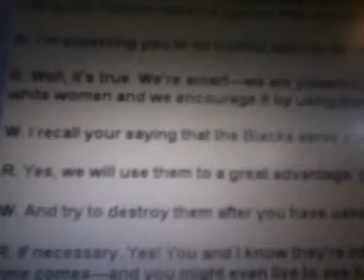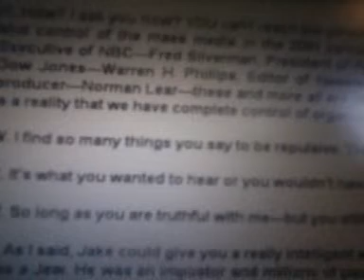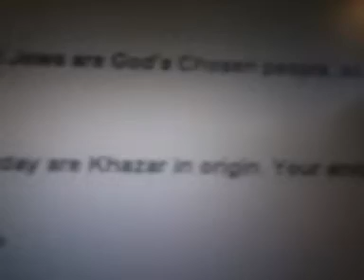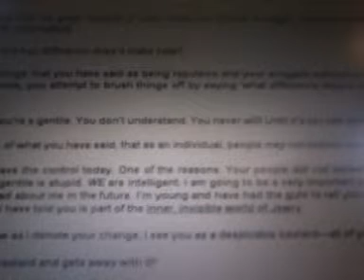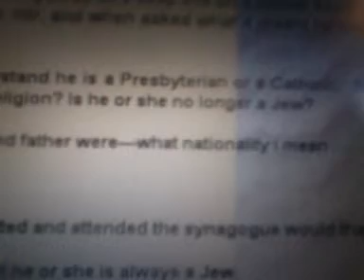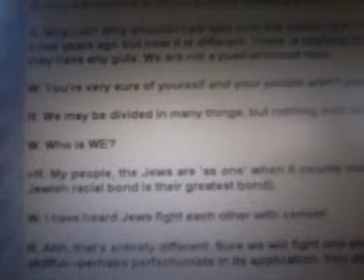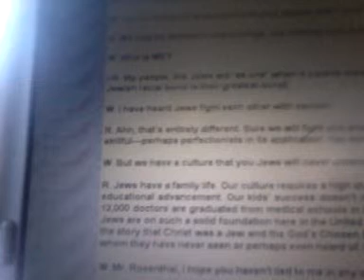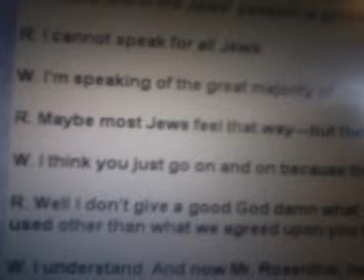The Hidden Tyranny PT.2 B Final